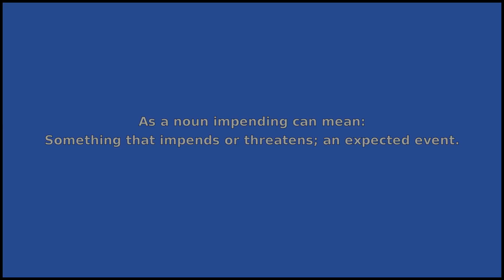IMPENDING - Meaning and Pronunciation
How to pronounce impending?

This video provides examples of American English pronunciations of impending by male and female speakers.
In addition, it explains the meaning of impending through a dictionary definition and several visual examples.

IPA Transcription of impending is /.ɪmpˈɛndɪŋ/.

Definition of impending:
impending can be an adjective, a verb or a noun

As an adjective impending can mean:
Approaching; drawing near; about to happen or expected to happen.
As a verb impending can mean:
The participle form of impend.
As a noun impending can mean:
Something that impends or threatens; an expected event.

If you'd like to test your pronunciation of impending, check out Accent Hero's real-time pronunciation feedback tool: